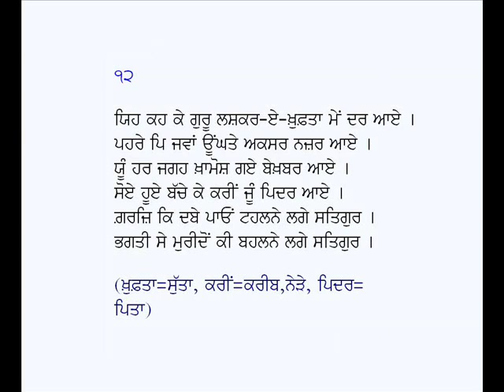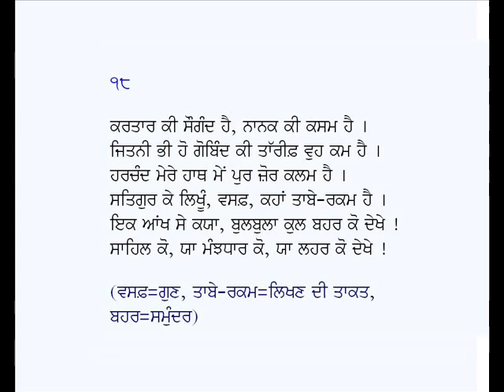Ganj-e-Shaheedan-Allah Yar Khan Jogi (Part-2) (Urdu Poetry in Punjabi)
Poetry Book: Ganj-e-Shaheedan (Part-2)
Poet: Allah Yar Khan Jogi
Voice: Karamjit Singh Gathwala